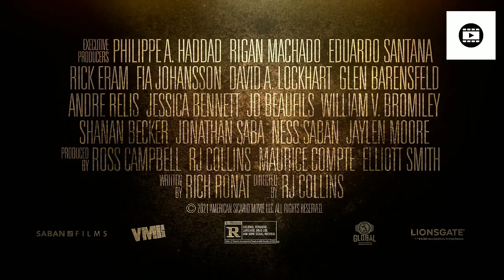American Sicario - Trailer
On Digital, December 10 and on Blu-ray & DVD, December 14. Philippe A. Haddad, Maurice Compte, Maya Stojan, Jaylen Moore, Danny Trejo